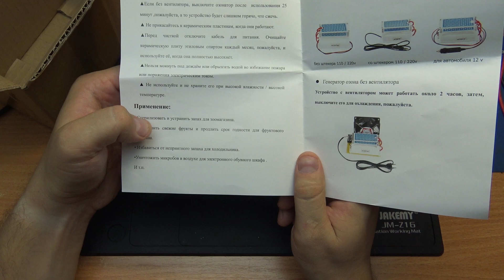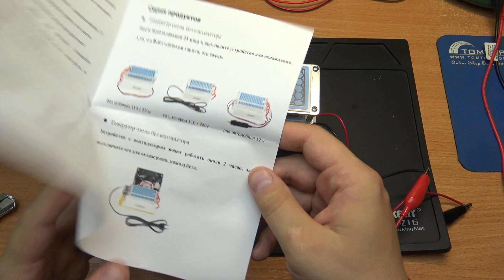ГЕНЕРАТОР ОЗОНА ДЛЯ ОБЕЗЗАРАЖИВАНИЯ ВОЗДУХА В ПОМЕЩЕНИИ: МАГАЗИН, КВАРТИРА, ПОДВАЛ